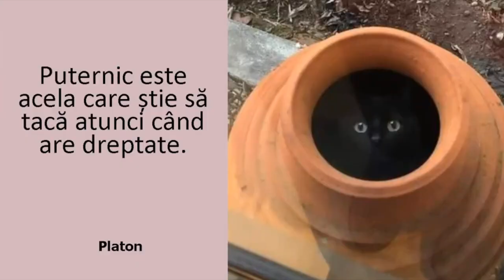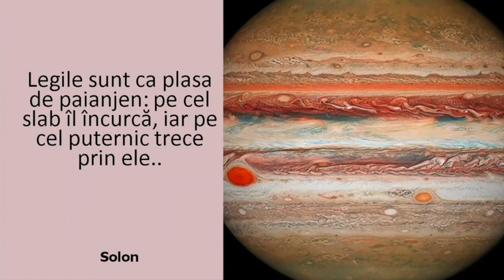8 PRACTICI ORIENTALE PENTRU CONCENTRARE și ATENȚIE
CE VEI REUȘI DUPĂ ACEASTĂ CONFERINȚĂ ONLINE de mai jos:
- vei prioritiza, prin focalizare, scopul în relațiile tale;
- jobul și activitatea ta profesională vor înflori prin forța concentrării tale;
- vei învăța să fii aici, nu cu „mintea în nori”, deci vei deveni productiv;
- vei completa și organiza greșelile și limitele altora;
- bani mai mulți, pentru că ai atenția pe ce nu merită să cheltui;
- vei avea capacitate mentală pentru gestionarea și controlul gândurilor;
- vei avea capacitate emoțională pentru controlul iritărilor și nemulțumirilor;
- vei opri, prin atenție, reacțiile și impulsurile automatizate complet ineficiente.

ACEASTĂ CONFERINȚĂ de mai jos, ESTE PENTRU TINE DACĂ VREI:
- să ai disciplină interioară și exterioară;
- să fii mai productiv;
- să îți crești puterea de concentrare;
- să obții ceea ce îți dorești mai rapid;
- să trăiești în prezent;
- să treci peste limitele mentale;
- să crești puterea de focalizare;
- să îți atingi mai rapid scopurile prin autodisciplină;
- să îți controlezi gândurile și emoțiile;
- să câștigi mai mult.

Îmi pare bine că ești aici!
Sunt Alexandru Pleșea, psiholog, terapeut, trainer NLP, sociolog, hipnoterapeut și îmi place să ajut oamenii care vor să dezvolte o minte deschisă și adaptată, un trup puternic și sănătos, emoții cu multă încredere de sine și în ceilalți. Iar până acum am ajutat oameni cu depresie, anxietate, fricii, fobii, vicii, traume, dezechilbru emoțional, lipsă de încredere de sine,  lipsă de sens în viață, comportament compulsiv și atacuri de panică.